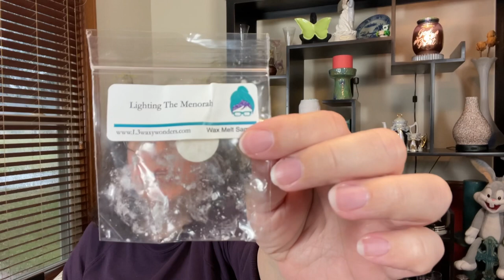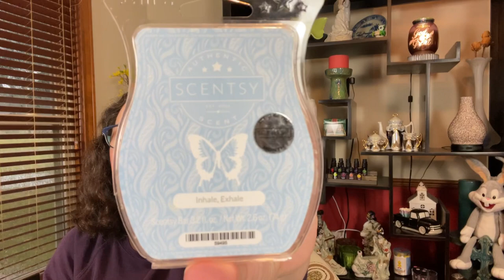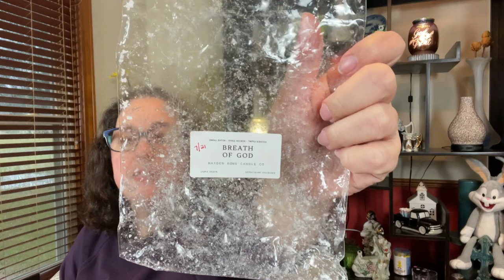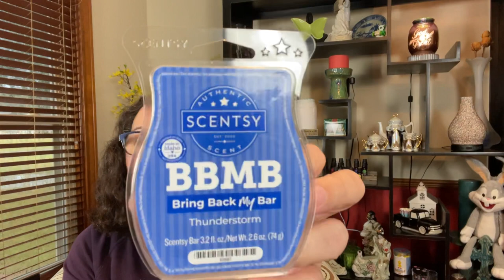Feeling the Blues - After Warm Review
Well, we’ve made it to the end of week 1 in our Low Buy Collab, and I’m here to share my thoughts after warming of my selections from Feeling the Blues.

Don’t forget to check out the other wonderful channels in the collab!!